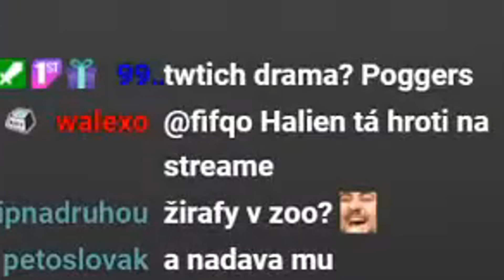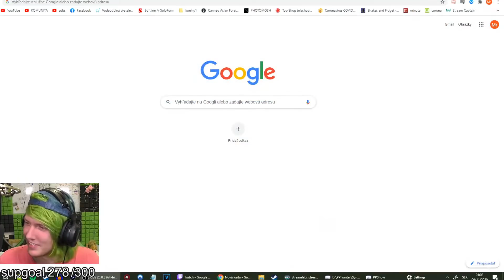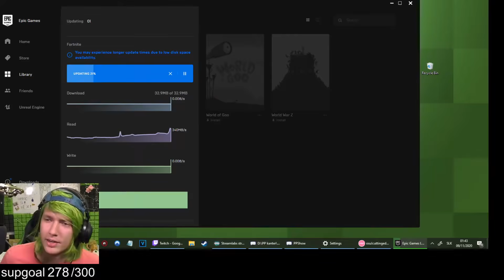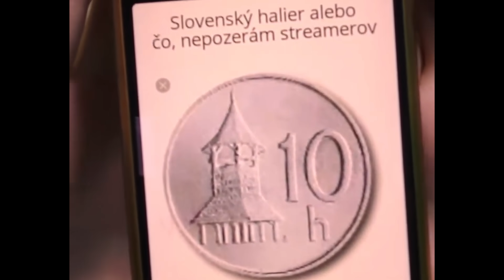DRÁMA s Halienom + happy ending pri Fortnite :3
0:00 DRAMA ALERT
3:18 Happy ending
10:41 Najvtipnejšia časť videjka

Som spät a lepší ako doteraz!